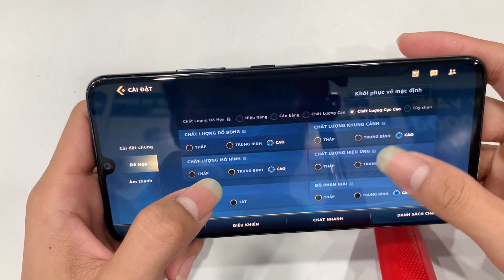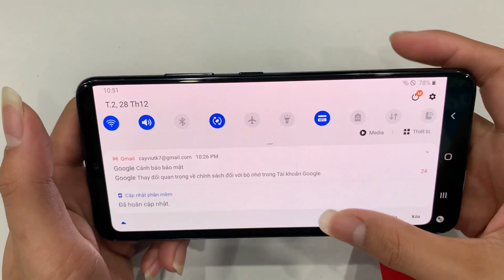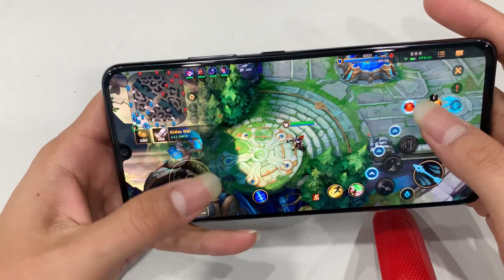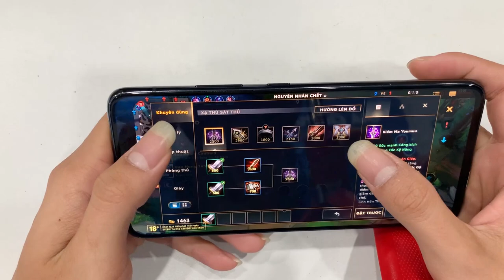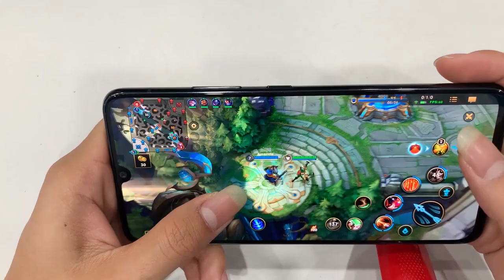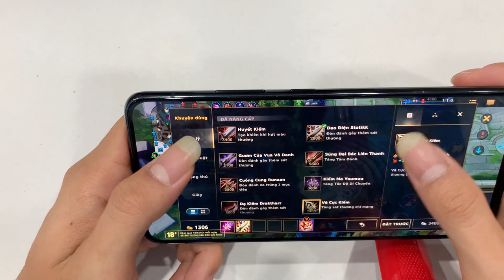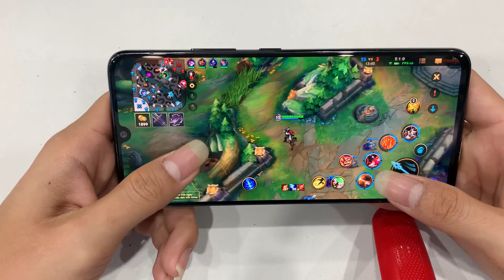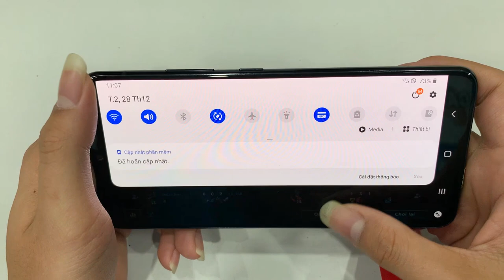Test Game Liên Minh Tốc Chiến Trên Samsung Galaxy A90 5G.